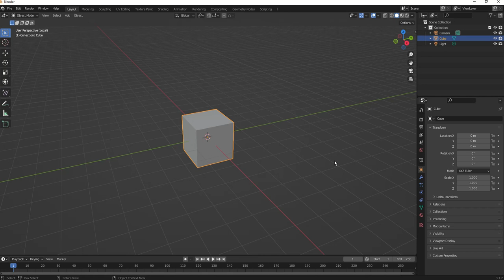テンキー + - ズーム Blender